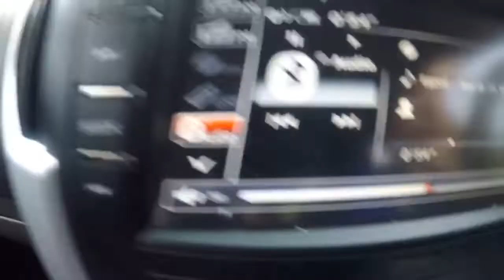MILLIAN RIVER TONGOD | Sembang Strike tapi besar K!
Colab with King Loki Channel